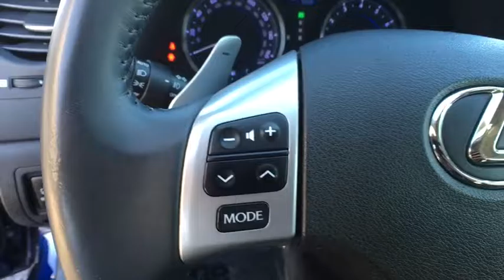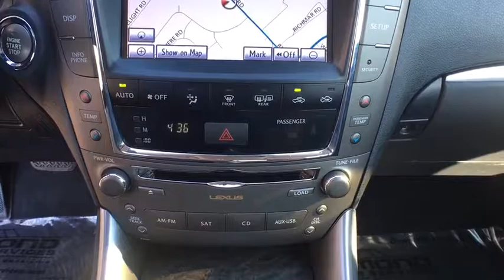2012 Lexus IS 250 Owings Mills, Pikesville, Ellicott City, Catonsville, Columbia, MD 89032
2012 Lexus IS 250

CARFAX 1-Owner. Nav System, Moonroof, Heated Leather Seats, All Wheel Drive, Premium Sound System, Keyless Start, iPod/MP3 Input, Satellite Radio, INTUITIVE PARKING ASSIST W/FRONT/REAR... NAVIGATION SYSTEM, Aluminum Wheels CLICK ME!br /br /br /Remote Trunk Release, Keyless Entry, Child Safety Locks, Steering Wheel Controls, Heated Mirrors. br /br /OPTION PACKAGESbr /NAVIGATION SYSTEM HDD navigation, LCD screen, back-up camera, Lexus Enform, destination assist, eDestination, auto collision notification, stolen vehicle location, emergency assistance button, enhanced roadside assistance, Lexus insider, voice command, NavTraffic, NavWeather, Sports & Stocks, LUXURY PLUS VALUE EDITION perforated semi-aniline leather seat trim, heated & ventilated front seats w/driver memory, wood interior trim, pwr tilt/telescopic steering wheel w/memory, electrochromic exterior mirrors w/reverse tilt-down, exterior mirror memory, illuminated scuff plates, pwr rear sunshade, HID headlamps, LED daytime running lights, rain-sensing wipers, INTUITIVE PARKING ASSIST W/FRONT/REAR SENSORS, EXTERIOR PAINT PROTECTION FILM, REAR LIP SPOILER. Lexus IS 250 with DEEP SEA MICA exterior and BLACK interior features a V6 Cylinder Engine with 204 HP at 6400 RPM*. br /br /KEY FEATURES INCLUDEbr /Sunroof, All Wheel Drive, Premium Sound System, Satellite Radio, iPod/MP3 Input, Aluminum Wheels, Keyless Start br /br /PURCHASE WITH CONFIDENCEbr /CARFAX 1-Owner br /br /VISIT US TODAYbr /Thank you for visiting Baltimore Maryland's exclusive Certified Pre-Owned Lexus Dealership featuring exotic trades from Audi, Acura, BMW, Bentley, Infiniti, Jaguar, Land Rover, Mercedes-Benz, Porsche and Volvo. With financing available on all cars and certified rates as low as 2.90%, we are here to serve all your automotive needs. Call or stop by today. br /br /Pricing analysis performed on 9/14/2016. Horsepower calculations based on trim engine configuration. Please confirm the accuracy of the included equipment by calling us prior to purchase. br /'
LUXURY PLUS VALUE EDITION,NAVIGATION SYSTEM,Acoustic insulation w/sealer & undercoating,Acoustically-laminated tinted windshield glass,Auto-off projector beam headlamps w/headlamp off delay,Body-colored front air dam w/low grille,Body-colored heated pwr mirrors -inc: puddle lamps  integrated turn signals,Front fog lamps,Front/rear body-colored bumpers,LED brake  tail & license plate lights,P225/45VR17 all-season tires,Pwr tilt/slide moonroof w/1-touch open/close & sliding sunshade,Temporary spare tire,UV/infrared-reducing window glass,(2) front/(2) rear articulated assist grips,Automatic climate control -inc: dust filter  pollen filter  speed & air flow indicators,Carpeted floor mats,Center console -inc: armrest  storage box  DC pwr outlet  (2) cupholders,Cigarette light & ashtray,Cruise control,Dual digital trip meters w/odometer,Dual sun visors w/vanity mirrors,Electrochromic rearview mirror w/compass,Foldable rear headrests,Front seatback pockets,HomeLink universal garage door opener,Illuminated scuff plates,Indicator lights -inc: door open  high beam  hazard  cruise control  TRAC off  scheduled maintenance  headlights on  fog lamps,Lexus personalized settings (LPS),Lighting -inc: door courtesy  glove box  trunk  front/rear dome  front/rear reading  LED map lamps  outside mirror button controls,Optitron gauges -inc: 160-mph speedometer  8000-rpm tachometer  fuel level  coolant temp,Outside temp gauge w/digital clock,Pwr windows -inc: auto-up/down  jam protection,Rear bench seat w/trunk pass-through,Rear seat console w/armrest  (2) cupholders  storage box,Rear window defogger w/timer,Retained accessory pwr,Retractable coat hooks,2.5L 24-valve direct injection V6 engine -inc: dual variable valve timing w/intelligence (VVT-i),6-speed electronically controlled automatic transmission -inc: intelligence (ECT-i)  OD  paddle shifters,All wheel drive,Double wishbone independent front suspension -inc: coil springs,Front/rear gas-filled shock absorbers,Front/rear stabilizer bars,Multi-link independent rear suspension -inc: high-mount upper arms  coil springs,Pwr front ventilated & rear solid disc brakes,Stainless steel exhaust w/dual polished pipes,Tool kit,Vehicle speed-sensitive electric pwr rack & pinion steering,Bluetooth connectivity,Rear glass-imprinted antenna w/FM diversity antenna,Shark fin satellite antenna,4-wheel 4-channel/4-sensor anti-lock brake system (ABS),All-position 3-point seat belts,Automatic locking retractor (ALR) for front/rear passenger seats,Brake override system -inc: sma